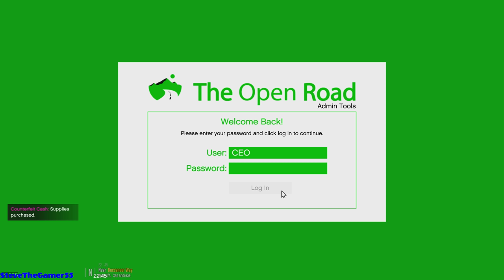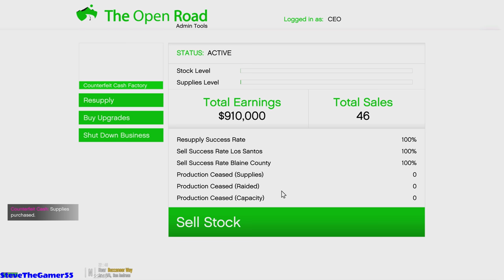GTA 5 Mansion in GTA 5 Mods IRL|| LA REVO Let's Go to Work #42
In this video, I'm playing the new LA Revo update for GTA 5 and doing some RP in the city. I also show you how to start over in GTA 5 if you destroy your character or your save file. Finally, I show you how to get 4K graphics on GTA 5 using some mods.

If you're looking for some mods to try on GTA 5, then this is the video for you! I'll show you how to get the best graphics possible on GTA 5 using some mods, and I'll also show you how to RP in the city of Los Santos! If you're a fan of the game, then you won't want to miss this video!